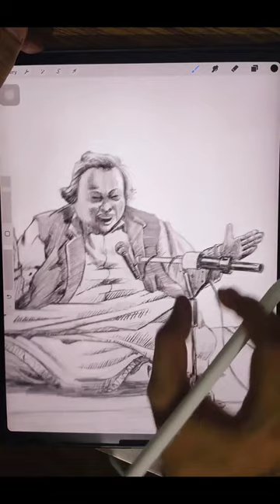Nusrat Fateh Ali khan ❤️